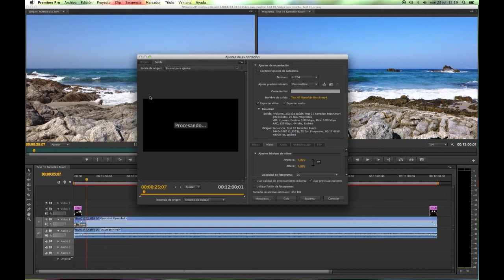Tutorial exportación Full HD con Premiere para Visions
Tutorial de exportación en Full HD con Adobe Premiere CS6 para el festival Visions de Zlick.